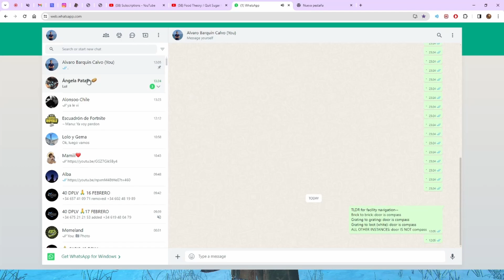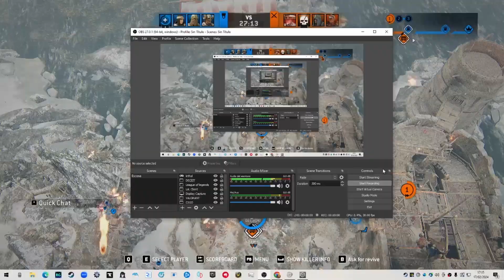Dosis de Pepe p40